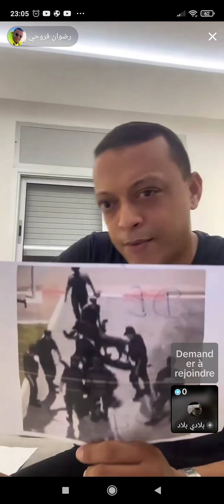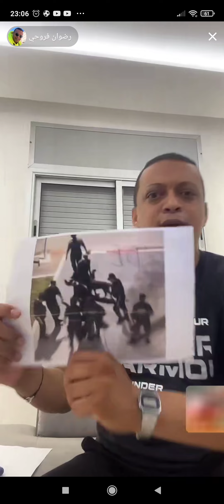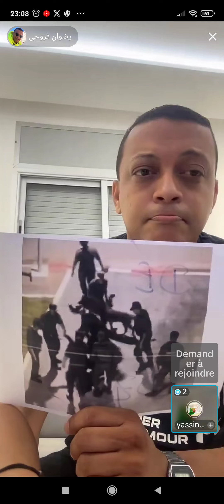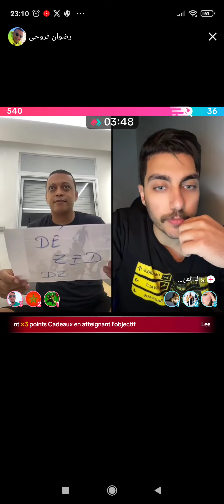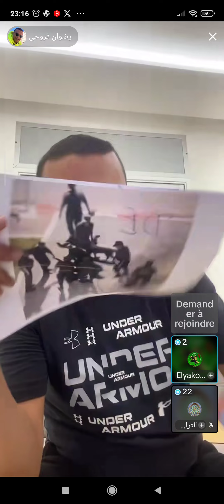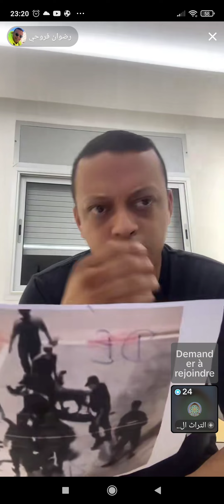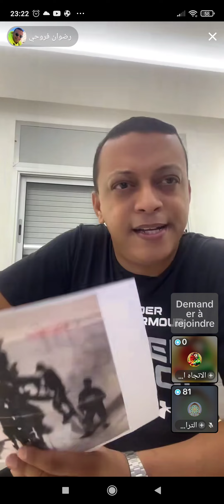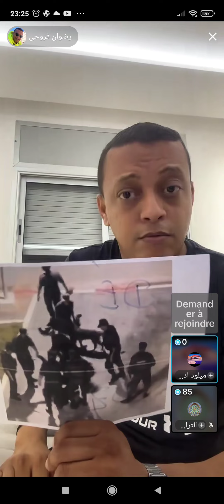السلطات الجزائرية تستخدم القوة المفرطة ضد جماهير مولودية الجزائر والحصيلة ثقيلة من لايف فروحي Ep:3